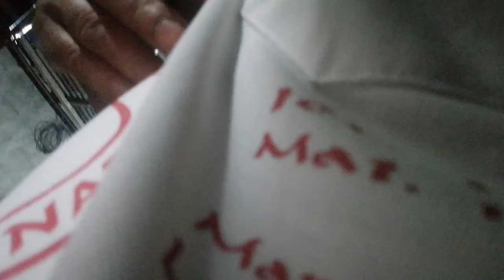The work of the Holy Spirit :Jn. 16 :13 When, however, the Holy Spirit comes, who reveals the truth